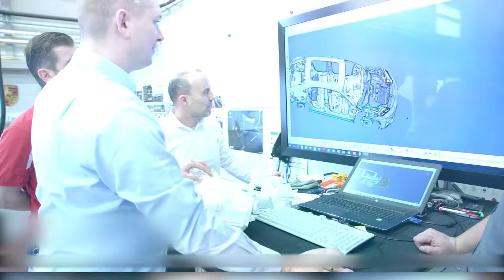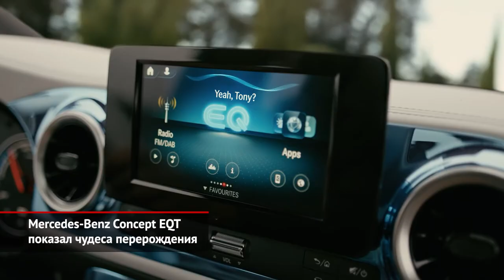Porsche Macan разделится на «бензо» и «электро». Mercedes-Benz EQT показал чудеса | Новости №1495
Марка Porsche сейчас занята созданием совершенно нового электрического Макана. Машина успела откатать тестовую программу на закрытом фирменном полигоне, а сейчас стартует программа испытаний на дорогах общего пользования. Чтобы заранее избавиться от возможных инсинуаций, в компании решили опубликовать снимки тщательно закамуфлированных прототипов. Хотя премьеру товарных экземпляров придётся подождать пару долгих лет. В основе будущего кроссовера будет лежать новейшая аккумуляторная платформа PPE. Эту архитектуру концерн Volkswagen разрабатывает для крупных и дорогих электромобилей, а первым её примерит грядущий Audi A6 e-tron. И ещё. Параллельно электрической версии продолжит выпускаться традиционный бензиновый! Но, похоже, немцы лишь обновят машину текущего поколения: во всяком случае, в релизе говорится «об эволюции нынешнего Макана».

Свежепредставленный концепт под названием EQT не просто намекает, а наглядно показывает, каким будет следующее поколение маленьких коммерческих Мерседесов: богатым, комфортным и… удивительно стильным. По утонченной пластике кузова даже не скажешь, что его, кузов, почти целиком взяли от новейшего Renault Kangoo!
Концепт имеет длину чуть меньше пяти метров, поэтому салон выполнен трёхрядным. (Тогда как исходный Kangoo не располагает такой версией). Любопытно, что раздельные кресла галёрки можно сложить или демонтировать. Судя по начинке французского родственника, в гамму движков войдёт пара турбомоторов — на бензине и дизтопливе, а кроме «механики» будет доступен преселективный «робот». Также планируется появление полностью электрической модификации. В сроках появления серийных машин нет никакой тайны. В этом году свет увидит грузовое исполнение под названием Citan, а старт пассажирского T-класса состоится не раньше 2022 года.